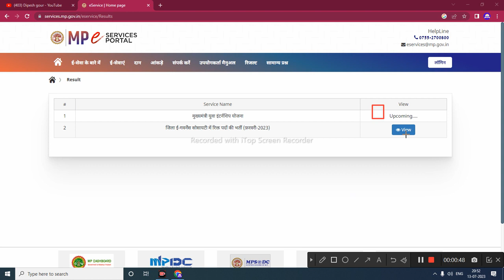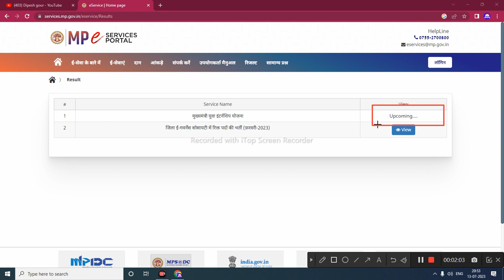एक ब्लॉक से 45 कैंडिडेट को इंटरव्यू के लिए सिलेक्ट किया जाएगा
My others social media link follow

jan seva Mitra interview prash,cm jan seva Mitra interview kab se hoge,Jan seva Mitra interview kahan per honge,hamen kaise pata chalega ki interview kab hai,interview mein कौन-कौन se puche jaenge question,mp rojgar info,digi dundi info,shreeji online,Jan seva mitra interview,pd classes,Jan seva mitra interview questions,rsmssb computer instructor bharti news today,anvira education,computer instructor latest news,Computer instructor bharti,sk online info